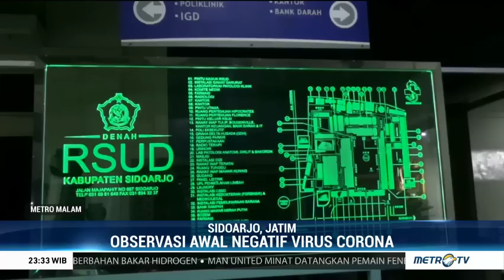Diduga Terjangkit Corona, Seorang TKW dari Hong Kong Dibawa ke RSUD Sidoarjo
Seorang tenaga kerja wanita (TKW) yang baru tiba di Bandara Juanda, Surabaya dilarikan ke RSUD Sidoarjo karena diduga terjangkit virus corona lantaran suhu badannya mencapai 38,8 derajat celcius. Sebelumnya, TKW ini baru tiba dari Hong Kong.